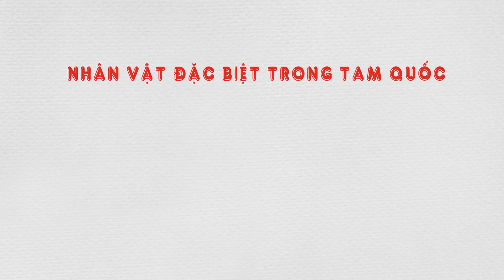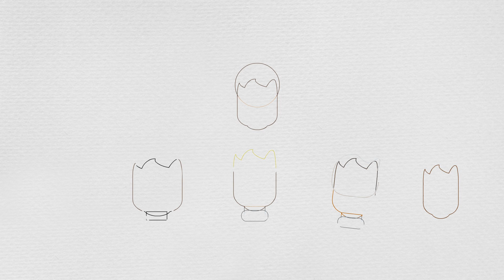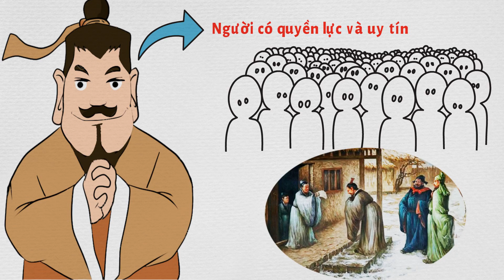Cuộc đời Lưu Bị & Những sự thật có thể bạn chưa biết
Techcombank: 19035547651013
CTK: VU HOANG DUONG (chi nhánh Hoàng Gia - HN)
Momo: 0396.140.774 (PHAM THI THU HUONG)